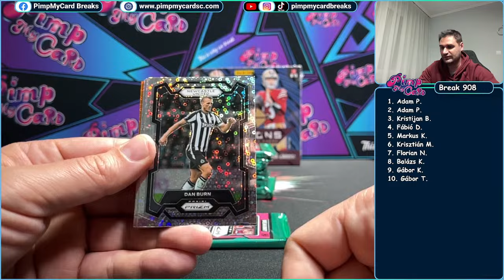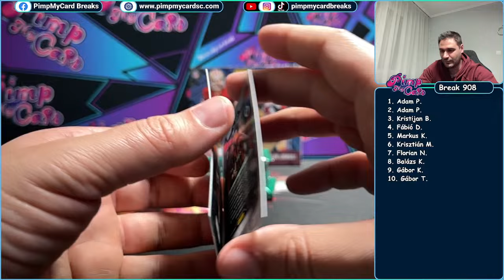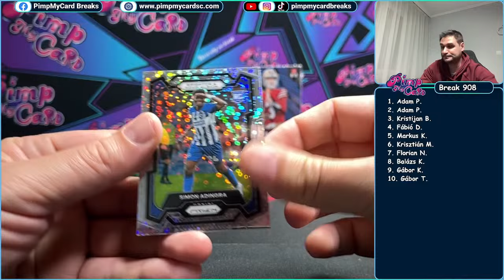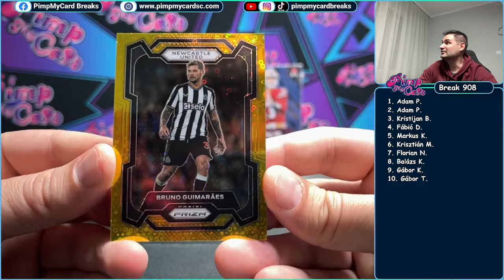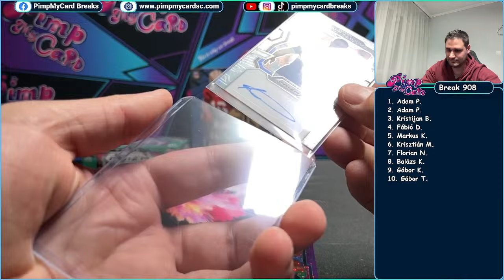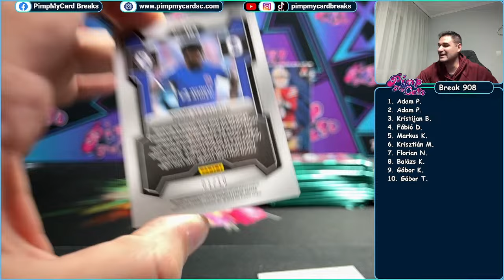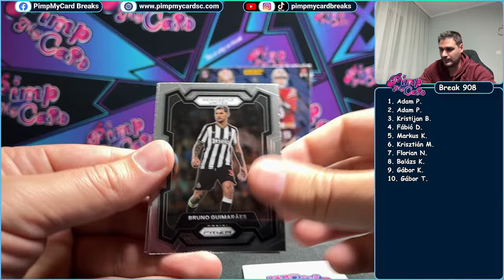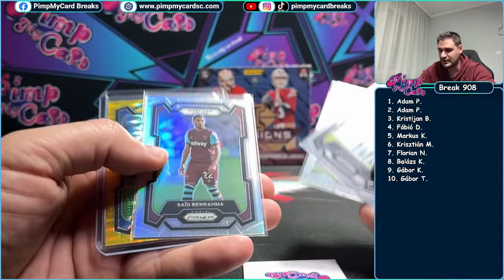Break 908 - 2023-24 Prizm Soccer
PimpMyCard Breaks